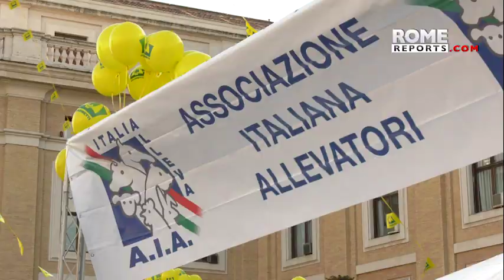St. Peter's Square turns into a farm for feast of St. Anthony the Abbot